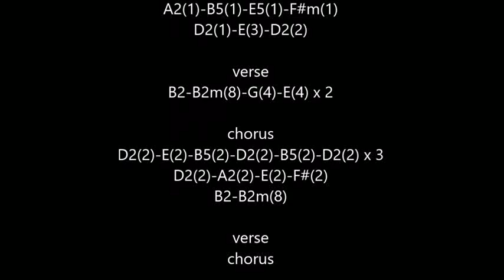Peacemaker (Scorpions) cover acoustic guitar + tutorial chords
n°671
cover acoustic guitar + tutorial  chords "Peacemaker"  (Scorpions) 2021